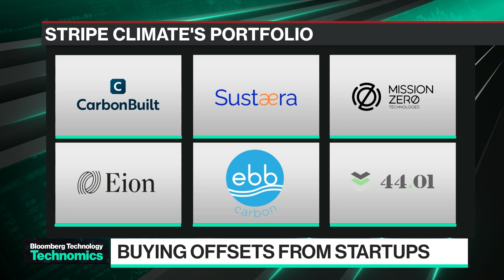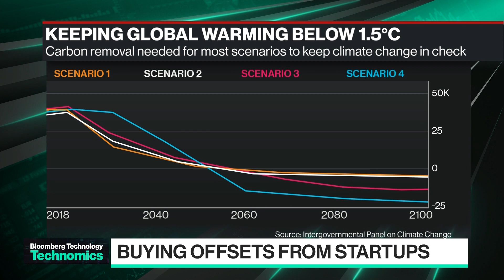Stripe, Meta, Alphabet to Spend $1 Billion on CO Removal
Stripe's Head of Climate Nan Ransohoff joins Caroline Hyde to talk about Frontier, a public-benefit corporation with funding from Alphabet, Shopify and Meta focused on helping carbon-removal companies scale up and reduce the cost of withdrawing CO  from the air.